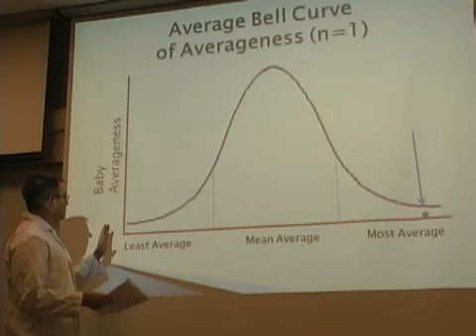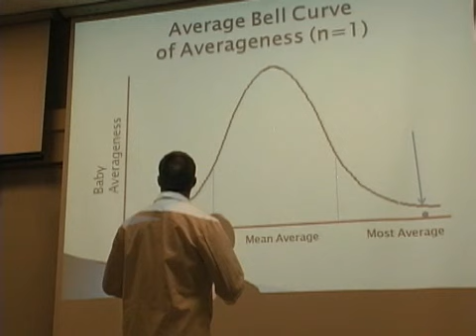Life's Pages Pilot Part 2 - The Standard Baby Project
Part 2 of the new investigative pilot "Life's Pages" featuring "The Standard Baby Project"